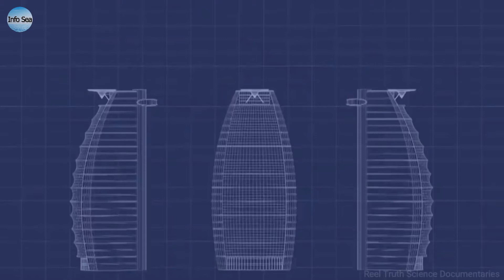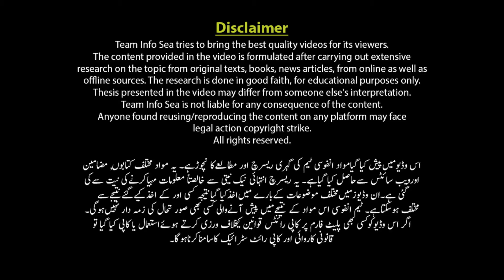Burj Al Arab | Most Luxurious 7 Star Hotel In The World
Burj-al-Arab
Expensive-hotel
Luxury-hotel